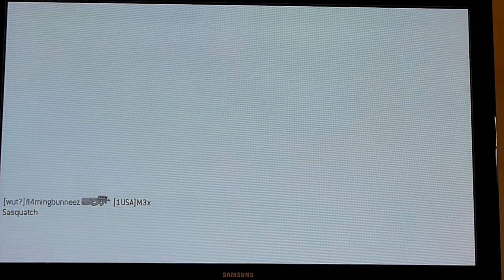COD MW3-- Blake's Double Reaper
My friend gets multiple killstreaks plus two Reapers.